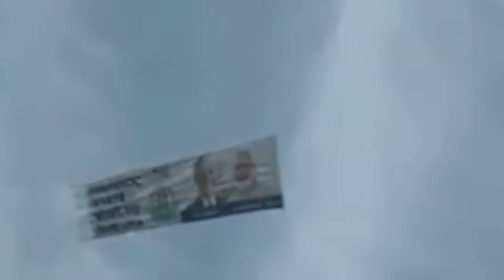Murkho dekho Aasman se lekar Guinness world record tak ek hi naam chaya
Murkho dekho Aasman se lekar Guinness world record tak ek hi naam chaya hua |

Hi friends Welcome to Hindustan special.